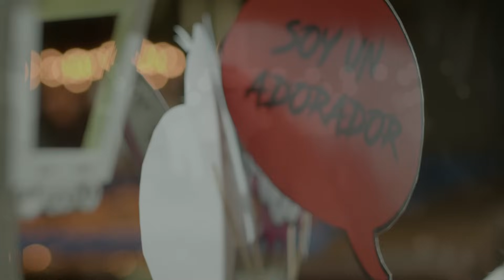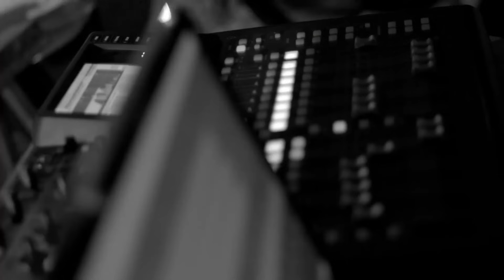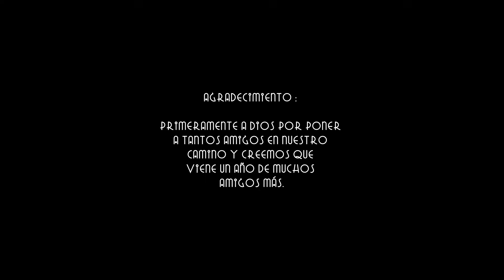A PRECIO DE SANGRE / EL INTIMO /COVERS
QUEREMOS AGRADECER A CADA UNO DE NUESTROS AMIGOS QUE FUERON PARTE DE ESTA DESPEDIDA DE AÑO 2021 Y COMIENZO DE UN 2022 LLENO DE EXPECTATIVAS.

GRACIAS PRIMERAMENTE A DIOS POR PERMITIRNOS SERVIRLE CON LO QUE NOS APASIONA HACER.

GRACIAS A NUESTRAS FAMILIAS QUE NOS APOYAN Y NOS ACOMPAÑAN EN CADA PROYECTO.

GRACIAS A CADA AMIGO POR SER PARTE DE A PRECIO DE SANGRE.

ANHELAMOS LO DISFRUTEN TANTO COMO NOSOTROS.